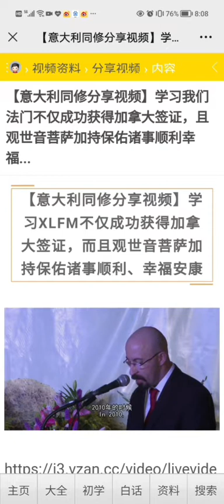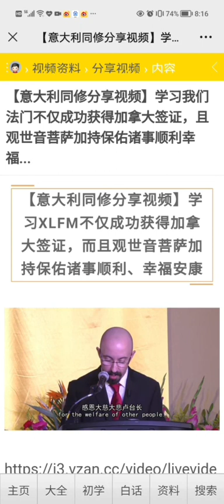分享：学习心灵法门成功获得加拿大签证诸事顺利幸福安康